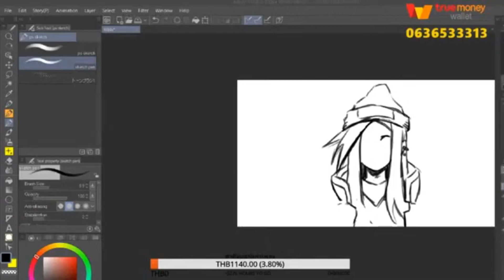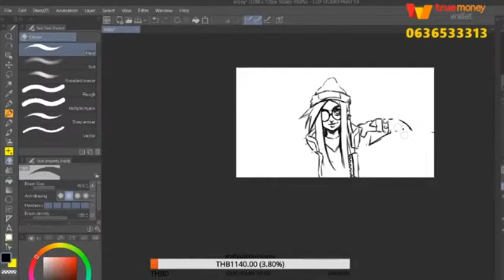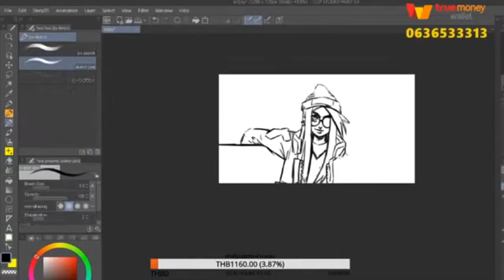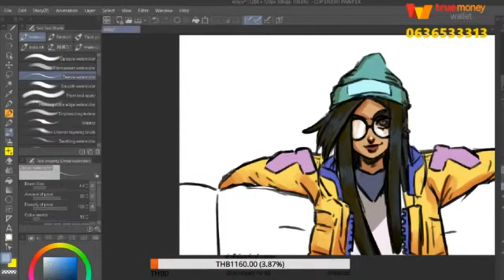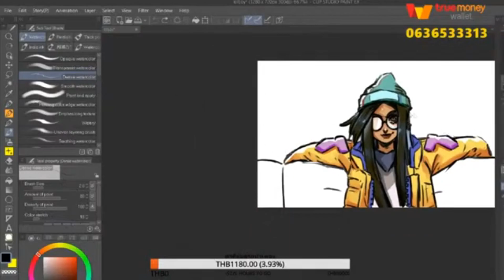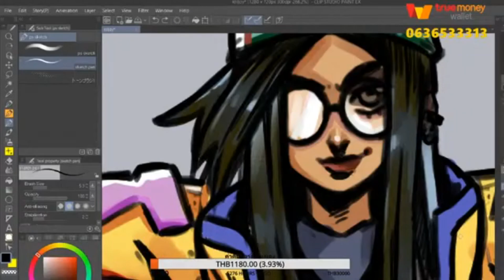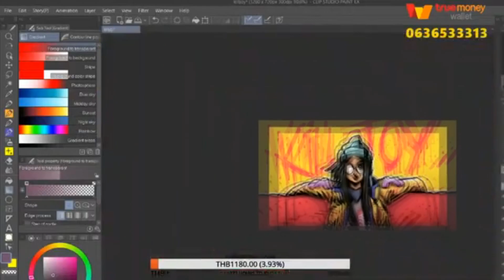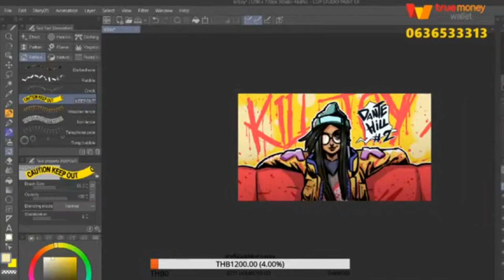killjoy | [SPEEDPAINT] วาดแปบๆก็ไป #2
ขออภัยในความคมชัดด้วยนะครับผมรอบนี้

ไลฟ์ทุกวัน 1 ทุ่ม
ช่องทางโดเนทง่ายๆ True Wallet / True Money  - 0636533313

หรือช่องทางโดเนทง่ายๆ True Wallet / True Money